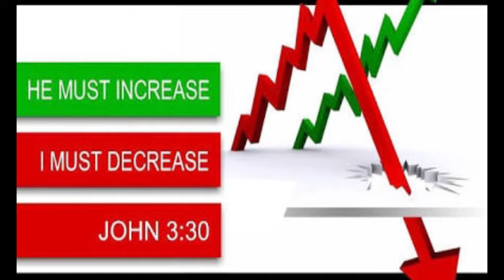HE MUST INCREASE EPISODE-117